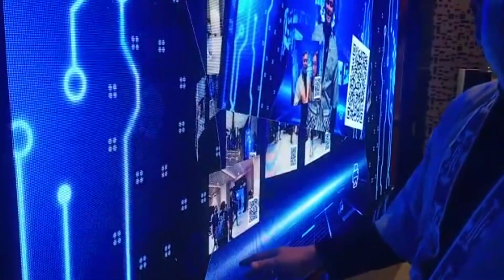RFID Gate, Stikus Wall, 360° Videobooth, & Claw Machine - Mantap Squad Award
@aboxtim ikut meriahkan Mantap Squad Award 2022, mulai dari RFID Tunnel untuk menyambut para tamu yang datang, Stikus wall, dan 360° Videobooth yang mengabadikan keseruan event, dan dapatkan hadiah menarik pada Claw Machine!!!